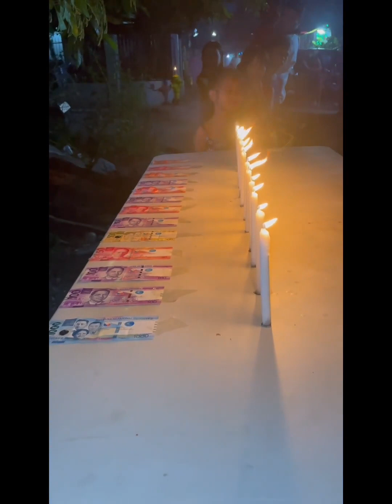Family parlor games-Blow the candle challenge-Pitik kalamansi-Trip to Jerusalem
Makakakuha kayo ng idea ng mga maari nyong ipalaro sa mga kamag anao or friends nyo.

titktok : iamtitalyka